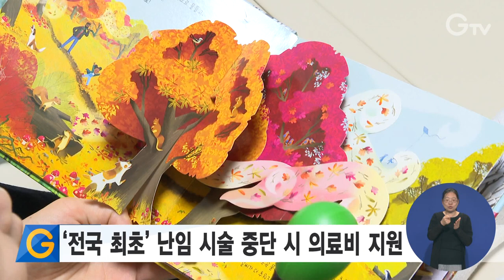‘전국 최초’ 난임 시술 중단 시 의료비 지원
경기도가 전국 최초로 난임시술 중단 시에도 의료비를 지원합니다.

지원 대상은 ‘난임부부 시술비 지원결정통지서’를 발급받아 시술했지만 의학적 사유로 중단돼 ‘난임부부 시술비 지원사업’에서 제외되는 경기도 거주 난임가구입니다.

1회당 최대 50만 원의 의료비를 횟수 제한 없이 지원하며, 상담과 지원신청은 주소지 관할 보건소에서 하면 됩니다.